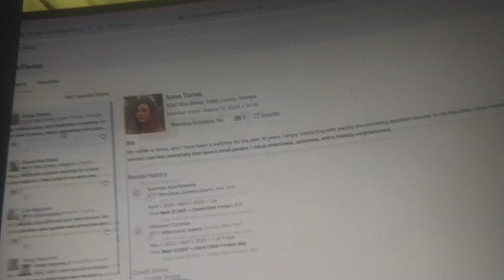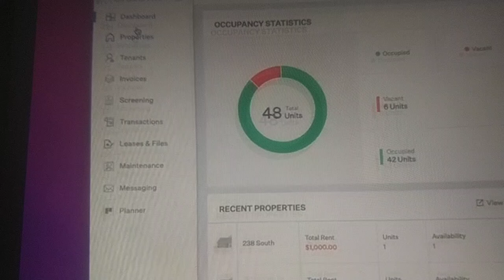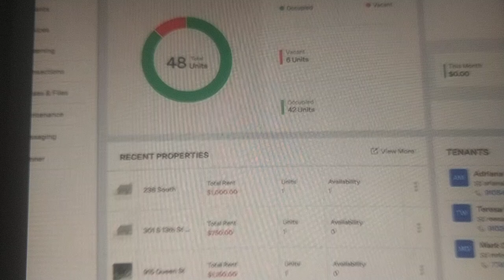realestete section8 affirdable lowincome investing seller financing mortgage voucher